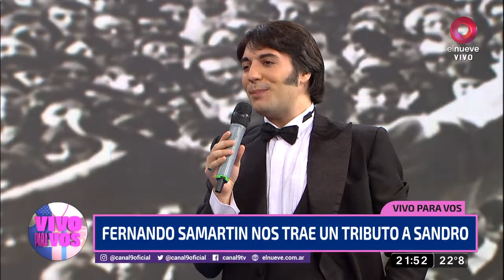Fernando Samartin: el mejor tributo a Sandro de Latinoamérica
Fernando Samartin se presentará durante el mes de abril en el Teatro Gran Rex, en donde presentará su tributo a Sandro en el que repasa toda la carrera del histórico cantante.